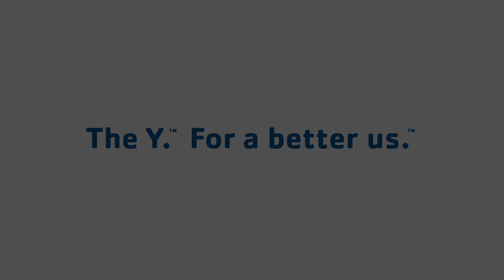Giving Tuesday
GivingTuesday is a global day of giving fueled by the power of us working together. At the YMCA, we partner with members, neighbors, donors, like-minded community groups to meet the critical needs of our neighbors. That's why it makes perfect sense to celebrate GivingTuesday with the Y. That's the power of us.

Donations to our Annual Campaign help build healthier children, adults, families and communities through programs like Youth Sports, Summer Day Camp, Enhance Fitness, Diabetes Prevention Program, Camp Wood and more!

You can even set up a recurring gift to make an even greater impact! It's easy to give online by clicking the donate button below.

On GivingTuesday, share with your family and friends why you give to the Y! Use the hashtags GivingTuesday and UsIsEmpowering and be sure to tag @SalinaFamilyYMCA.